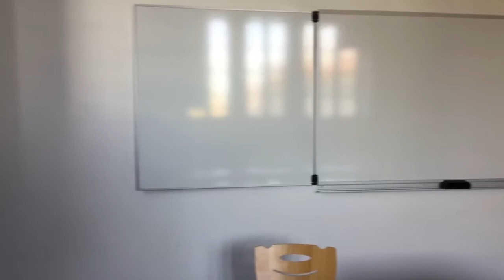Agence IPRO -2017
Dans le cadre du Tronc commun 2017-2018, les étudiants devaient réaliser des reportages pour travailler la notion d éditorialisation de l information et appréhender les fake News en classe par la réalisation de mini reportages suivant les codes classiques du journalisme en traitant une information erronée ou une rumeur.